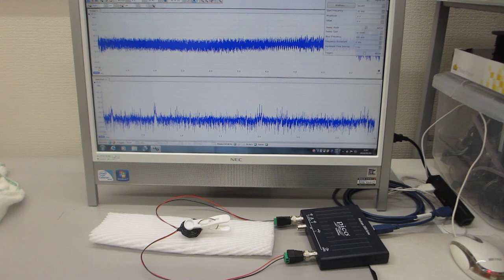超音波テスター：オシロスコープ100MHzタイプを利用した実験（超音波システム研究所）